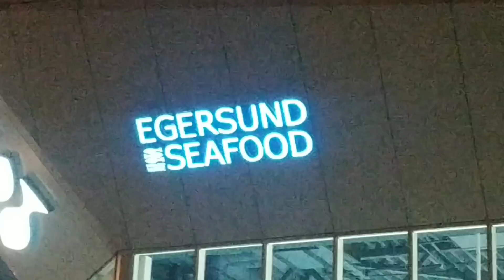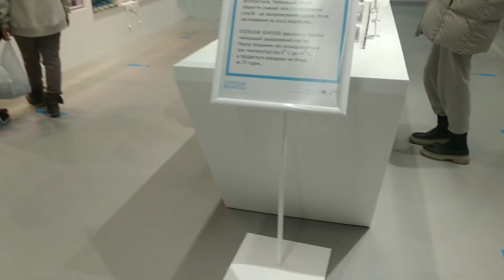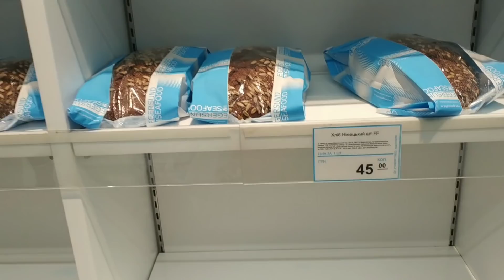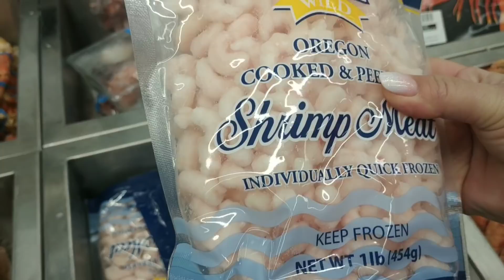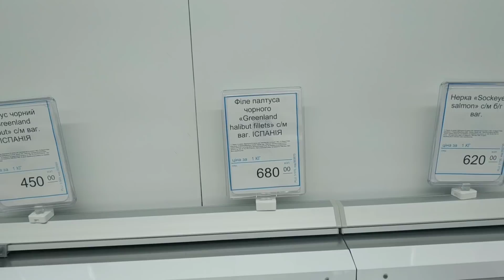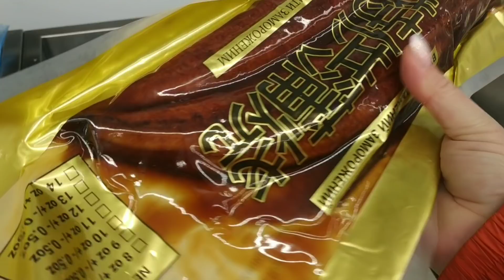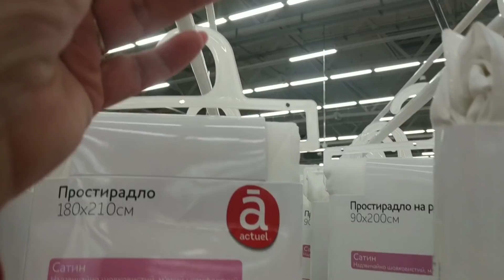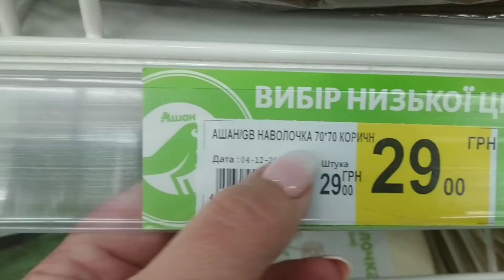1-ая часть: по дороге к маме, рыбный супермаркет в Киеве)) 30.12.20